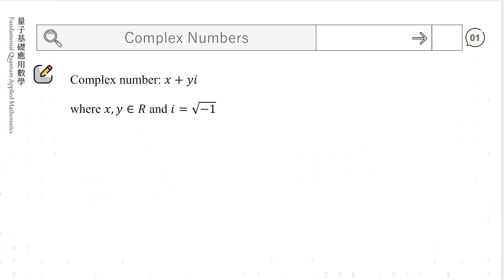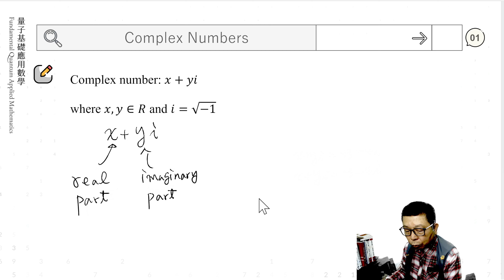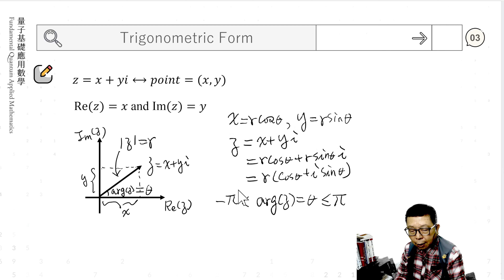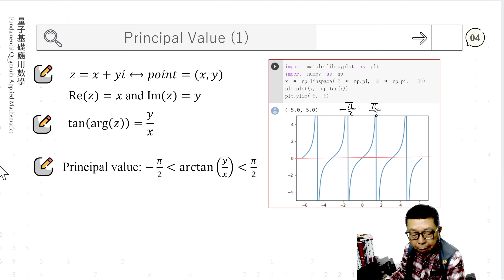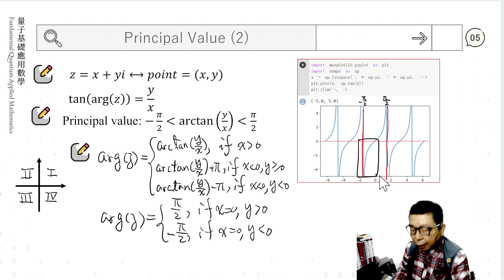1.1-Complex Number 複數(part1)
＊＊量子基礎應用數學＊＊
授課教師：國立中正大學資訊工程學系 游寶達教授

課程包括六大主題：
單元 1：複數空間
單元 2：級數論
單元 3：傅立葉級數
單元 4：向量計算
單元 5：重排特性
單元 6：指數積分